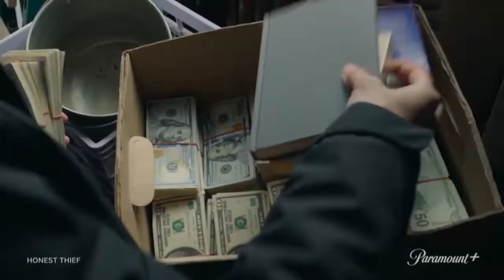Promos Paramount Plus Presenta de Pluto TV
El canal Tributo a ParamountPlus inició sus transmisiones el 5 de marzo de 2021 en PlutoTV, con la satisfacción de exhibir contenidos que están en Paramount Plus como por ejemplo: DYNASTY (2017), Nancy Drew, Yellowstone, Your Honor, Star Trek saga, Flack, I Carly, Acapulco Shore, Hechiceras (2018), Códigos de Familia (Blue Bloods) y muchas otras.

Esto es Paramount Plus Presenta. El Mejor Contenido de Paramount Plus, Gratis en Pluto TV para los no suscriptores de Paramount Plus. Ah. Ojalá no me reclamen del derecho de autor porque no soy propietario del video y está grabado en mi celu y de ese caso Paramount Plus no quiso competir con NETFLIX ni con HBOMax, porque debido a las restricciones a la concesión de licencias, es posible que algunos programas disponibles en los Estados Unidos no estén disponibles en Chile como Latinoamérica y gracias a los derechos de NETFLIX y su alianza de HBOMax ya que ese primero terminó su acuerdo con The CW en 2019 y es desesperante esperar harto tiempo.

Todas estas series y películas (exceptuando los falsos contenidos como Clumbia, Tristar, Warner Bros, 20th Century (Ex Fox), Lionsgate y otras producciones) son de propiedad de Paramount Global.